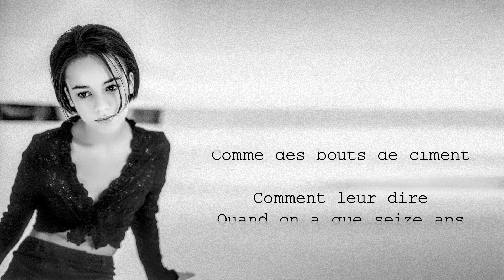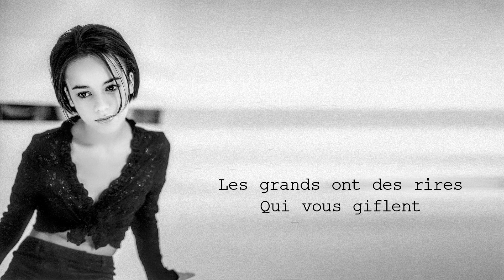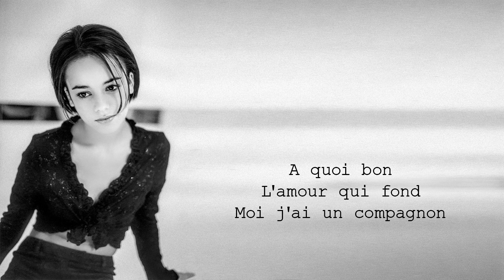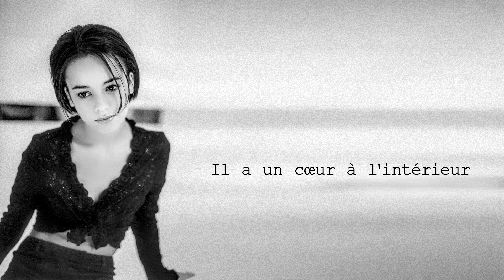Alizée - Parler tout bas (Instrumental Karaoke Sing-Along Lyric Video)